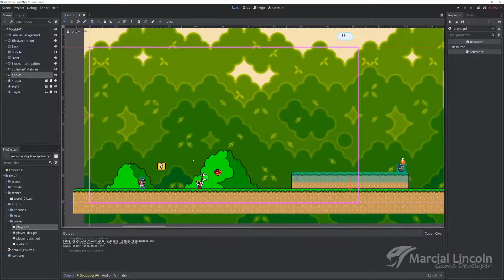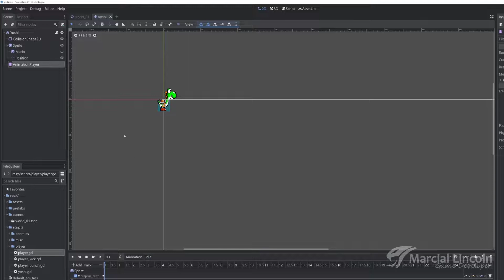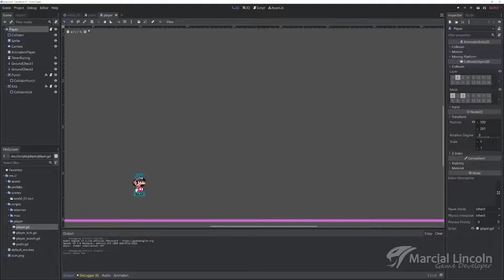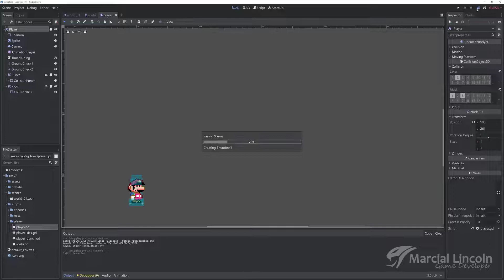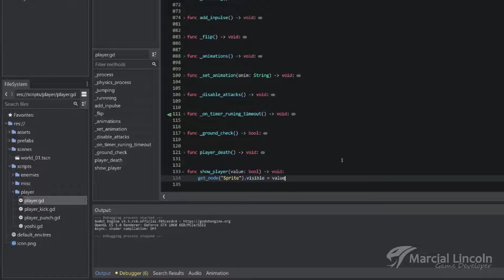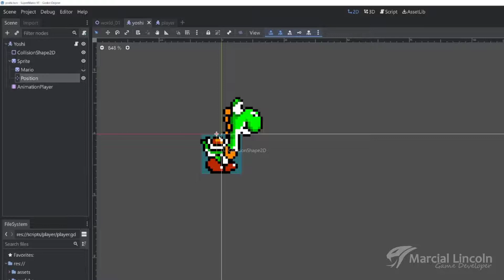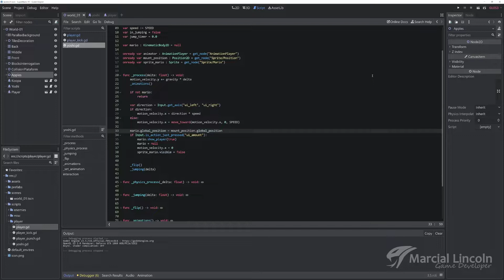Godot Dicas - Criando um montaria de forma simples